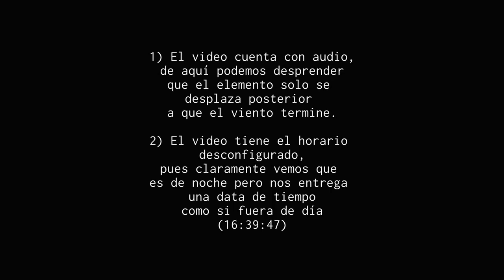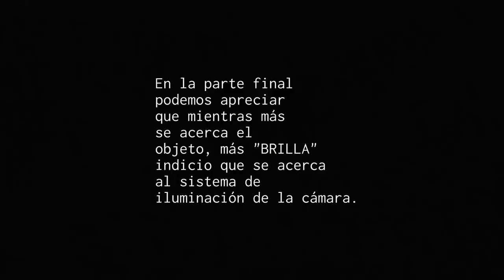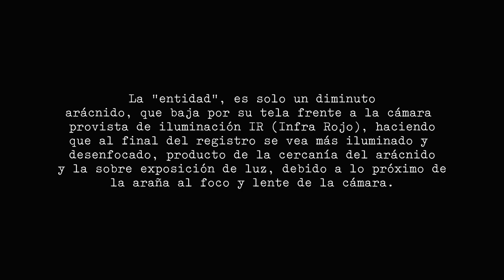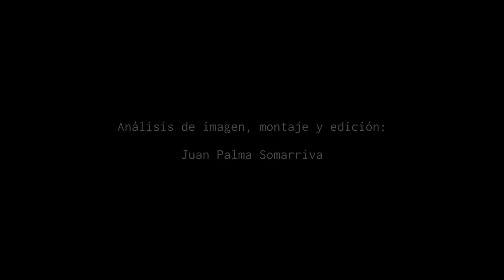Fantasma?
Análisis de video, registro de supuesto ente o fantasma!!, que opinas?

Cesar Parra cámara de seguridad  fantasma  imagen parasitaria en registro de video 10 pueblo fantasma análisis de video#Fantasma#Análisis#espectro#Ghost#camara#pueblo#rara#imagen#Top